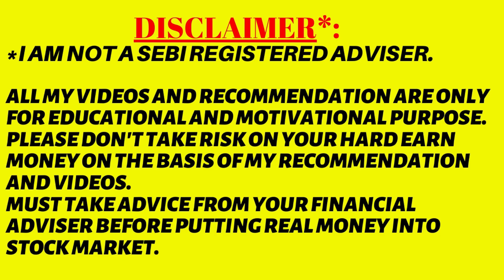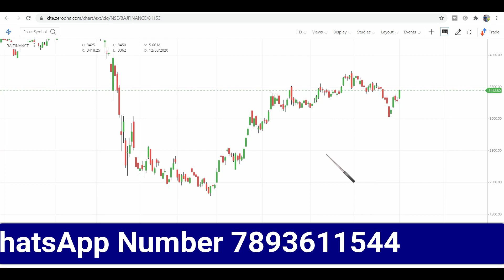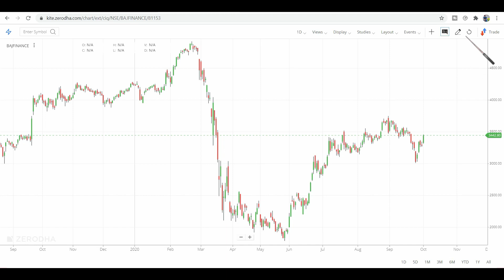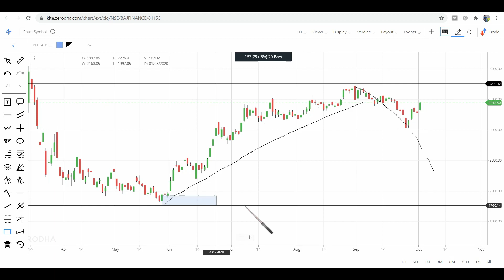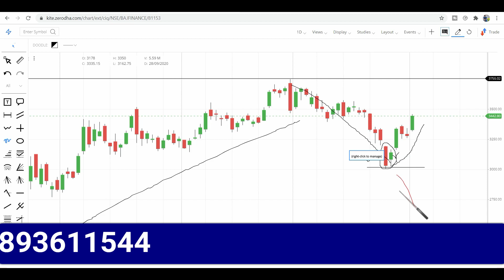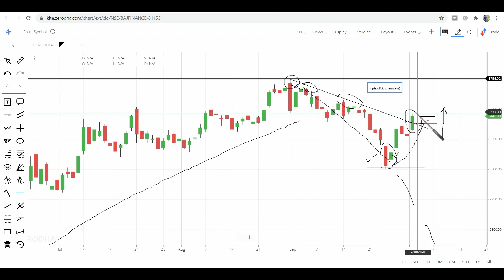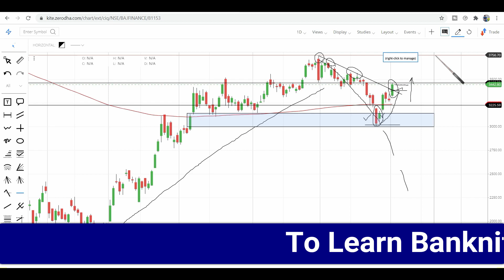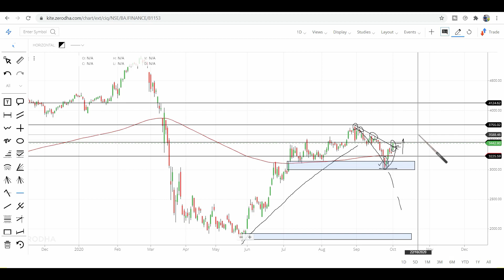Technical Analysis || ये Stock को Miss मत करना || Jibanjyoti Panigrahi